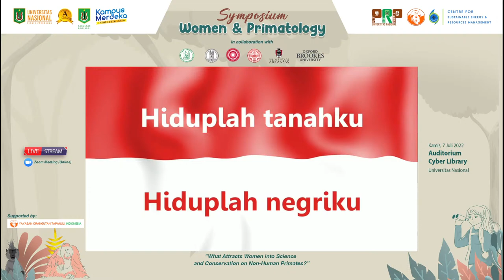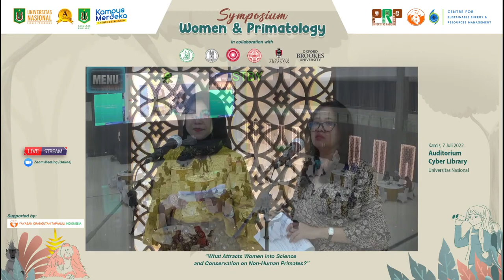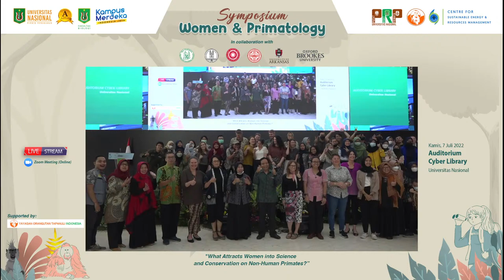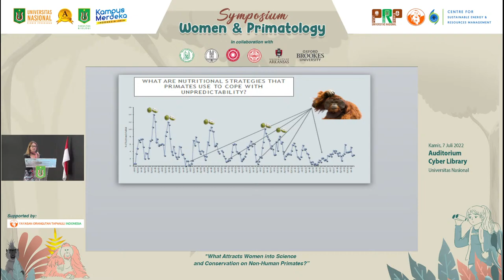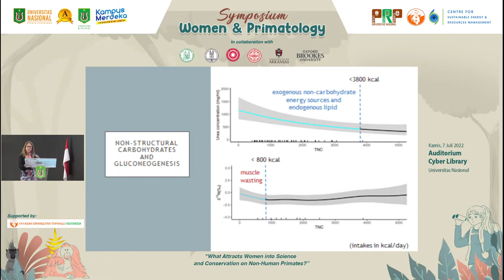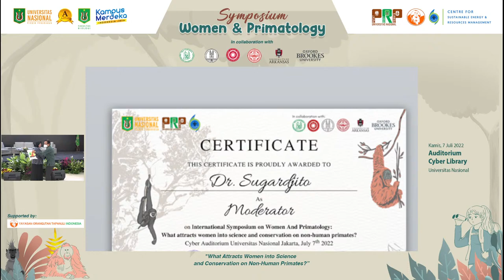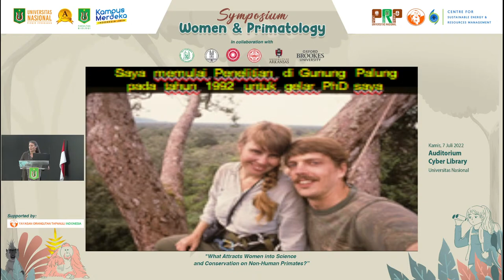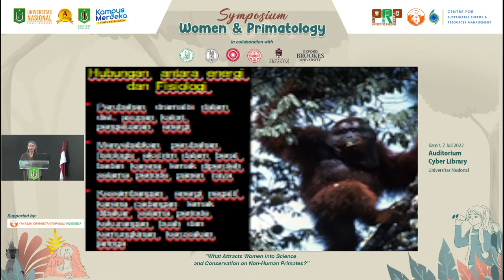International Symposium Women & Primatology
Universitas Nasional through the Biology Faculty; Pusat Riset Primata (PRP), and The Center for Sustainable Energy and Resources Management (CSERM)

🌿🐒Proudly Present 🐒🍒

 🦧📢 International symposium on Women and Primatology entitled: What Attracts Women into Science and Conservation on Non-Human Primates?🦧📢

🎉"Opening Remark"
Prof. Dr. Ernawati Sinaga, MS. Apt (Vice Rector PPMK Universitas Nasional)
🎙️ KEYNOTE SPEAKER
Dr. Erin R. Vogel (Rutgers University, USA)
Dr. Maria van Noordwijk (Zurich University, Switzerland)
🎙️ SPEAKER
Dr. Cheryl Knott (Boston University, USA)
Dr. Erin Riley (San Diego State University, USA)
Putu Pujiantari, MA (University of Arkansas, USA)
Dr. Sussan M. Cheyne (Oxford Brookes University, UK)
Dr. Fitriah Basalamah (Universitas Nasional, Indonesia)
Astri Zulfa, S.Si. M.Si (Universitas Nasional, Indonesia)
Dr. Sri Suci Utami Atmoko (Universitas Nasional, Indonesia)
Dr. Puji Rianti (IPB University, Indonesia)
Rahayu Oktaviani, M.Sc (Yayasan KIARA, Indonesia)
Dr. Wuryantari Setiadi, M.Biomed (Eijkman Research Center For Molecular Biology, BRIN)